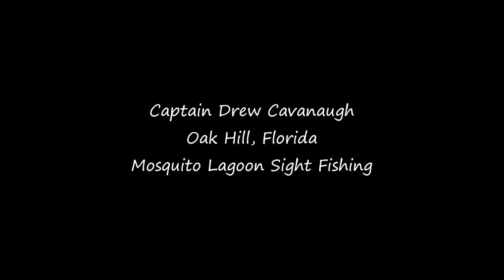Mosquito Lagoon Flats Fishing Charter Guide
Items Specific for this Video on Amazon
Related Products:
Line Cutter Snips

Rem Oil or Reel Oil

Seaguar Leader

Depth-Hunter Braided Line

Power Pro Braid

Eagle Claw

Owner Hooks

Gamakatsu Circle Hook

Dr.Fish Barrel Swivels

DOA Shrimp

Fish Bites

Bubba Tools

Gerber Pliers

Boga Grip

Head Lamp

Cast Nets

Fish Bag Cooler

Wusthof Fillet Knife

Fish Fillet Mat

Everglades Fish Seasoning

Tackle Webs Storage

Air Bubblier

Garmin Marine

Blue Sea

Star Brite Deck Cleaner

ACR ResQLink 400 PLB

Buff Wear Sun Protection

Columbia Wear

StaBil Fuel Treatment

Shimano Sustain Reels

Shimano Twin Power Reels

Shimano Vanford Reels

Shimano Exsense Reels

Shimano Torium

Shimano Trevala PX Rod

St Croix Avid Rods

St Croix Triumph Rods

Captain Drew Cavanaugh Orlando Saltwater Flats Fishing Guide
Specializing in backcountry flats fishing, tarpon, snook, redfish, cobia and saltwater near coastal fishing. Reef and wreck fishing off the Volusia and Brevard county coasts.

This is the closest saltwater fishing near Orlando, Kissimmee, Cocoa Beach, Daytona Beach, New Smyrna Beach, Ormond Beach, Palm Bay and Disney.
Set out today with clients from south Florida and had a great time. We had a big school of black drum and redfish by us all day. Fishing here on the Mosquito Lagoon and Indian River is by far the best there is for a year round basis.
Located in east central Florida near New Smyrna Beach, Titusville and Cocoa Beach.

Targeting year round inshore redfish, seatrout and black drum. Seasonal near coastal beach fishing charters for triple tail, cobia, snook, Atlantic tarpon, mangrove snapper, flounder, king fish and Ponce Inlet shark fishing trips.